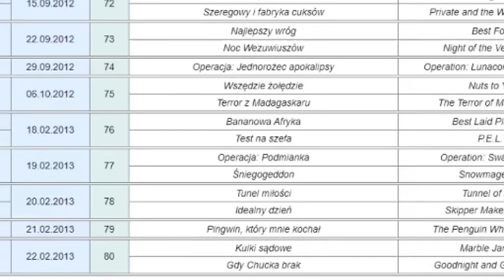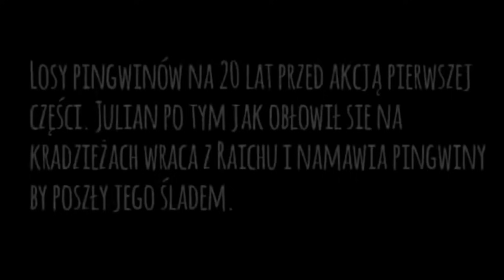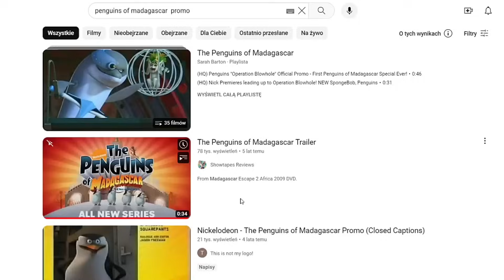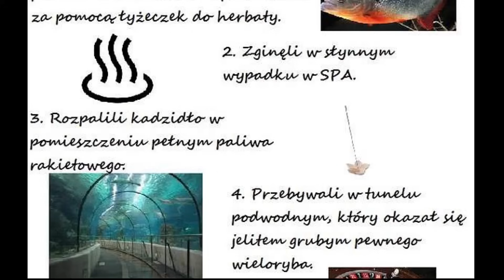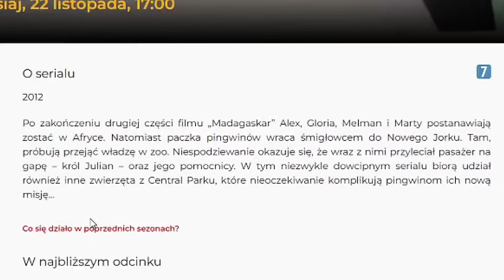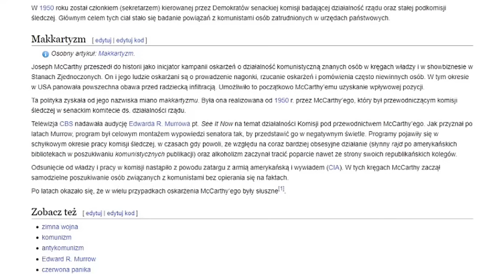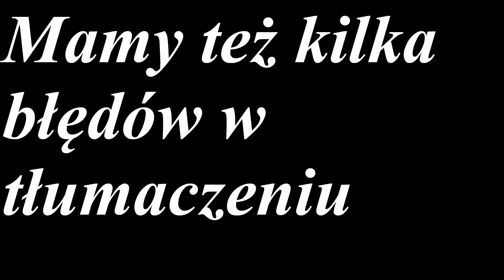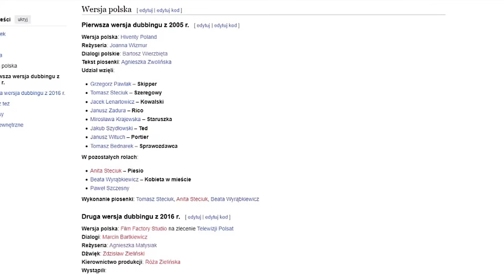Pingwiny z Madagaskaru 🧊ICEBERG🧊 🇵🇱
Spis
0:00 - 1:41 - Wstęp
1:42 - 12:09 - Warstwa 1
12:10 - 19:30 - Warstwa 2
19:31 - 34:51 - Warstwa 3
34:52 - 41:45 - Warstwa 4
41:46 - 49:06 - Warstwa 5